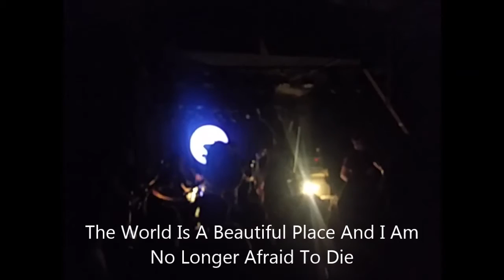11-24-15 TTNG, Foxing, TWIABP